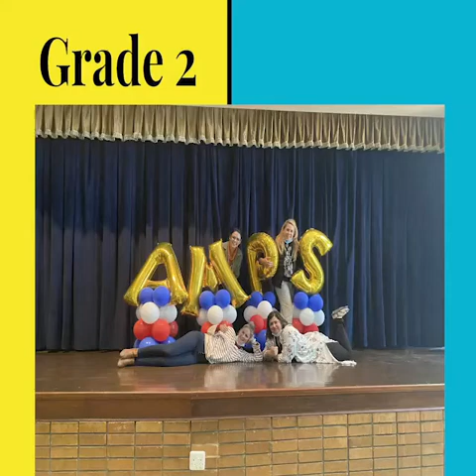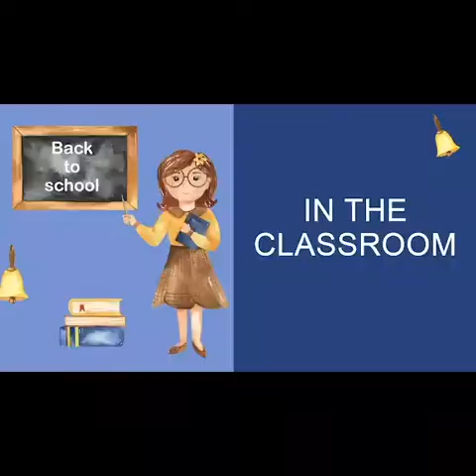Grade 2 video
Welcome back to our Grade 2's of 2021